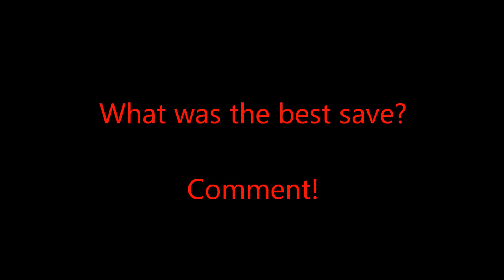The Best Women's Goalkeeper Saves - Part 5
The Best Women Goalkeeper Saves.

In this video, saves of:

Neide Simões(Portugal)
Desirée Schumann (Germany)
Tinja-Riikka Korpela (Finland)
Ayumi Kaihori (Japan)